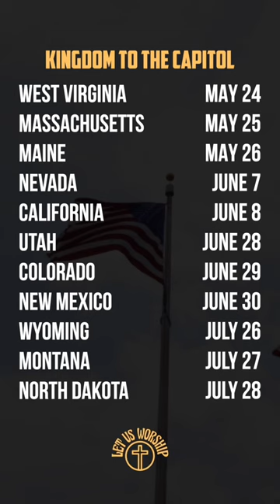Amazing Miracle!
Look what God did for the Kingdom to the Capitol tour in West Virginia! We are coming to your state so to find out more details about your Capitol!